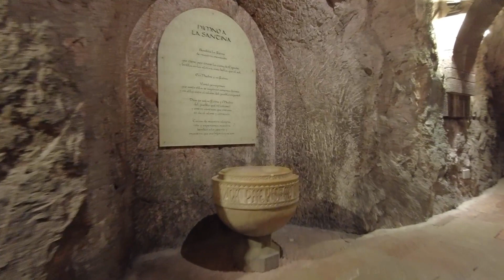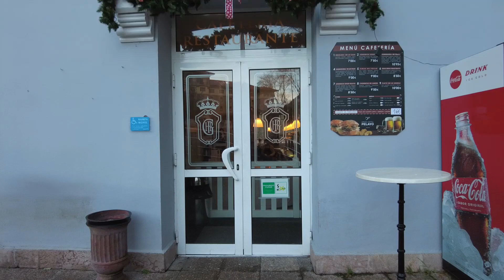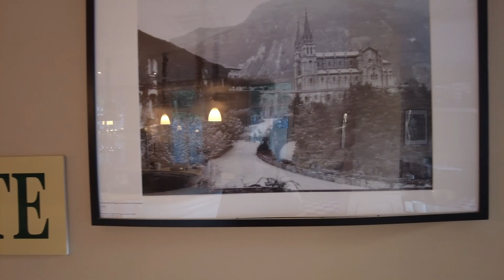Covadonga - Picos da Europa - Espanha #2680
O nosso YouTube e Facebook são um  Livro de Memorias, Virtual.
Obrigada a TODOS .